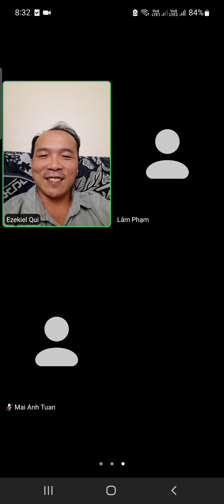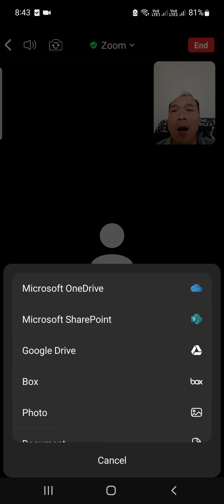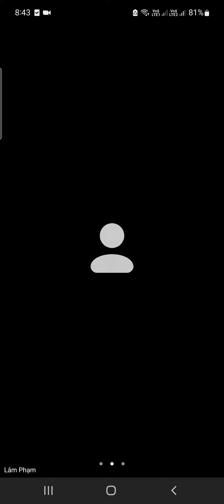bible study Exodus 12